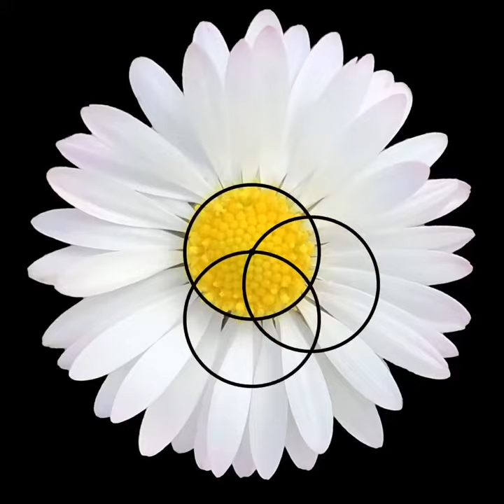The Flower of Life with a Daisy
Exploring the symmetry of the flower of life compared with a common garden Daisy. Enjoy the journey through some sacred geometric patterns.